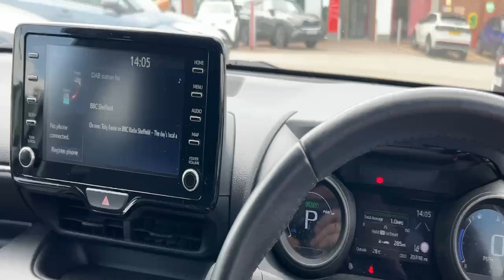YR21BUX TOYOTA YARIS DESIGN FHEV WHITE 2021, TOYOTA BURROWS WORKSOP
2021 TOYOTA YARIS DESIGN FHEV HATCHBACK PETROL/ELECTRIC, in WHITE